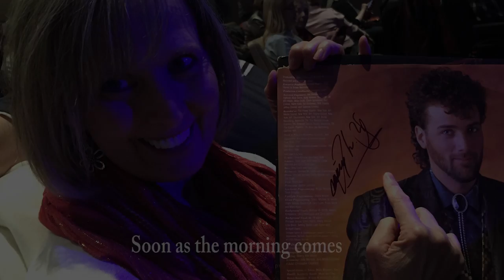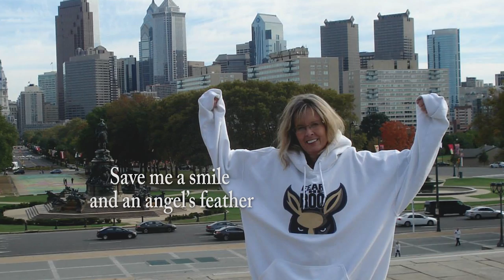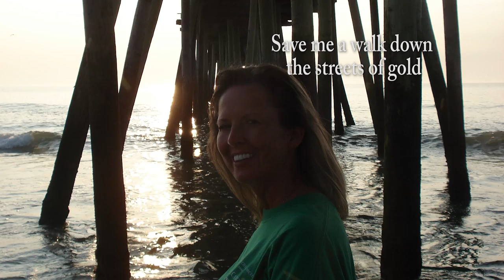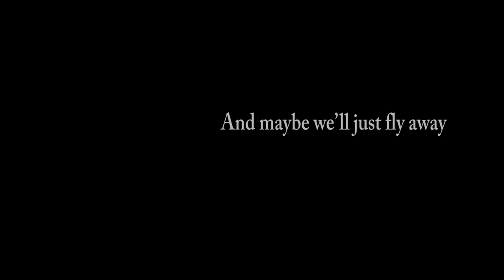Remebering Dawn McVaney (Chris Rice - Breakfast Table)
A video I made to commemorate my Mother for my Dad.
We love and miss you Mom. See you again soon.